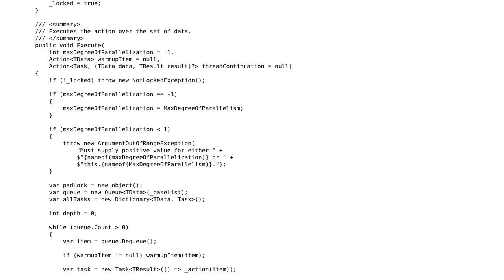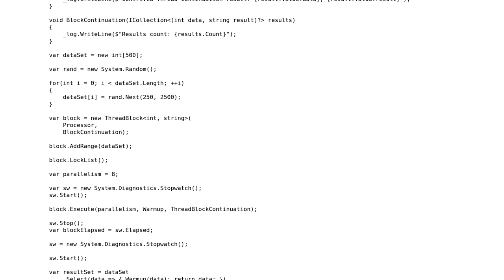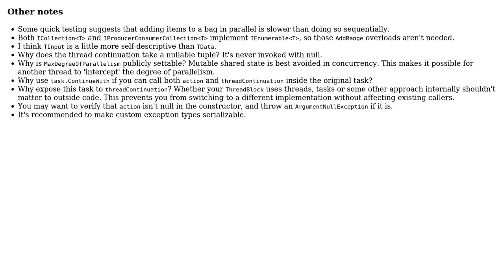Code Review: Sanity check for Simple Threading library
With thanks & praise to God, and with thanks to the many people who have made this project possible! | Content (except music & images) licensed under CC BY-SA | Music | Images & others | With thanks to user The Sharp Ninja user Pieter Witvoet and the Stack Exchange Network Trademarks are property of their respective owners. You are responsible for your own actions.